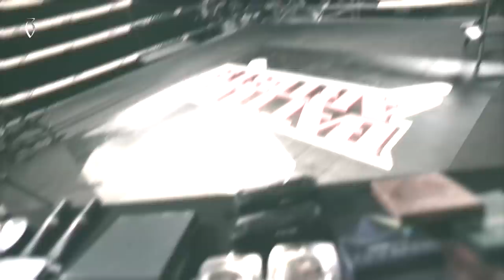Battle Of The Artists Show - برنامج باتل اوف أرتستس